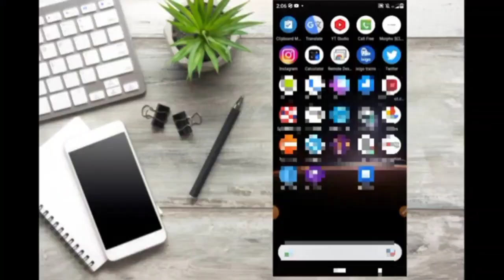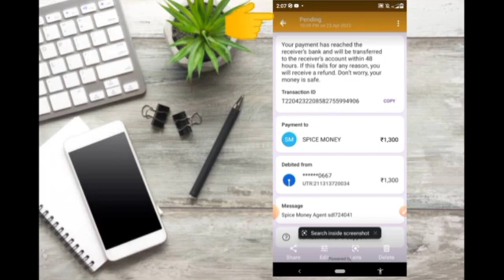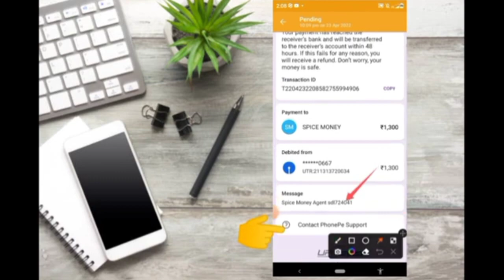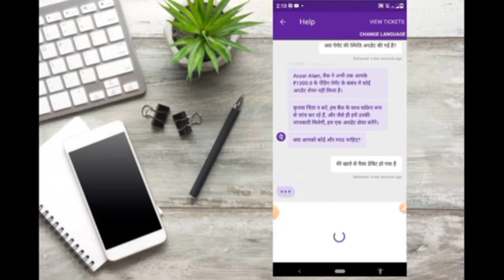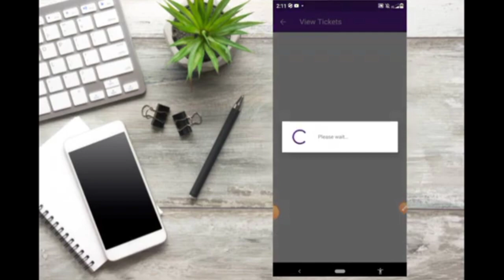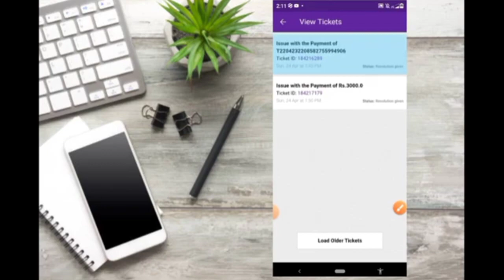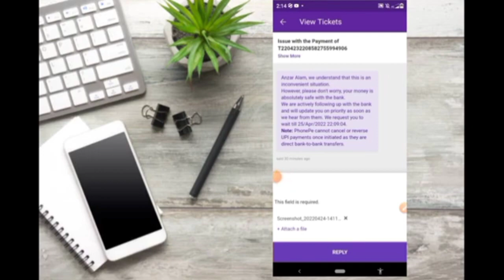PhonePe Transaction Pending | PhonePe Payment Failed | Money Refund कैसे मिलेगा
Hello doston aaj ki video mein batane Wale Hain, agar aapka phonepe payment pending ho jata hai || ya phonepe se transaction Failed ho jata hai, phonepe payment field ho jata hai to aap use return kaise le sakte hain, phonepe se refund kaise milega, || sab kuchh bataenge is video mein,agar aap ab tak aapane hamare YouTube channel ko subscribe nahin kiya hai to mere YouTube channel ko subscribe kijiye aur share kijiye, dhanyvad.

phonepe payment declined problem
phonepe transaction pending
phonepe transaction failed
phonepe transaction failed problem
phonepe pending transaction refund
phonepe processing problem
paytm
google pay
phone pay processing problem
phone pe
phone pe payments processing tamil
phone pe payments processing problem solution
phonepe payment processing problem
netflix payment pending problem
phonepe failed transaction refund
phone pe payments processing
phone pe payments pending
phonepe processing payments solutions
payment unpaid show
phone pay payment processing
phone pe payments failed
phone pe your payment couldn't be processed
payment pending
your payment could not be processed
phonepe pending transaction
fees on upi payment
phone per customer care number
phonepe customer care
phone pe customer care number
phonepe se payment transfer kar diye lekin payment nahin pahuncha
how to phone pay transfer money not received
how to phone pay transfer payment not received
phonepe se payment not receive
phone per se payment send kar diye lekin payment nahin pahuncha
phone per se paise send kar diye payment nahin gaya
how to not receive transfer money hindi
phonepe se paise send kar diye lekin nahin pahuncha
how to fix payment successful in phonepe | phonepe payment not received problem solve
phone pe care
customer care
npci complaint through phonepe
upi payments
how to complaint failed upi transaction
how generate roken on phone pe
how to lodge a complaint on phone pe
how to complaint on phone pe for failed transaction in telugu
phonepe failed transations
phonepe transaction money
solve phonepe failed problem
phone pe transection failed problem fix
phone pay per paise cut gye bapas kaise kare
phone pe money not going
phone pe money not received
how to fix transection failed problem
phone pe money transfer failed solution
phone pe failed solution
phone pe transection failed solution
phone pay pe paisa nai ja raha hai
phone pe se paisa nahi ja raha hai
phone pay money send failed
how to send failed money phone pe